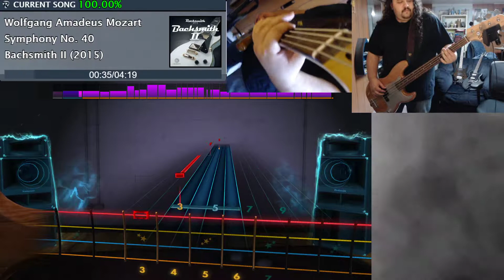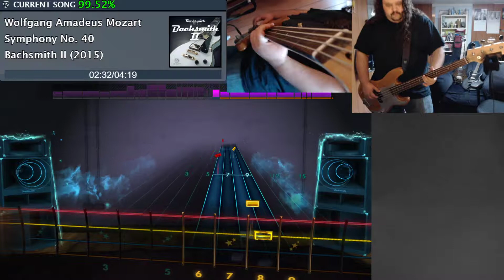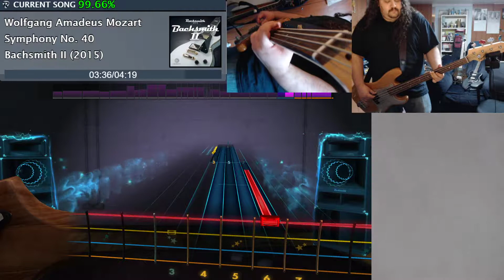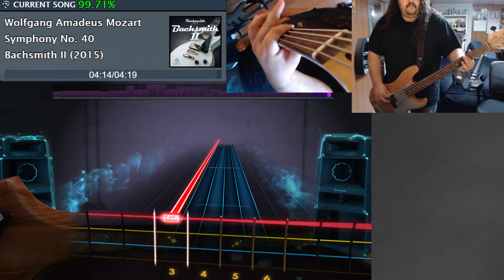Symphony No. 40 - Wolfgang Amadeus Mozart - Rocksmith Bass Sightread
This is a fun song to listen to. I feel like it's also a good practice song, or warm up song, or something like that.